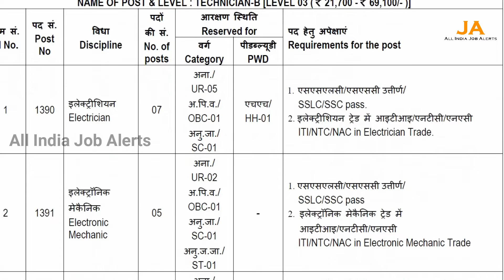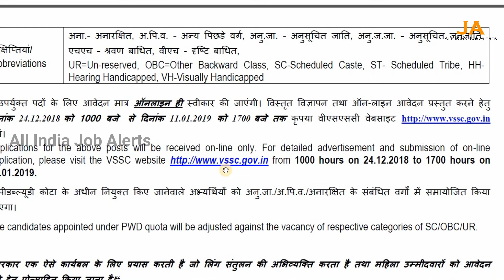జీవితాన్నే మార్చే పర్మినెంట్ అటెండర్ ఉద్యోగాలు | Latest Central GovernmentJobs | All India JobAlerts